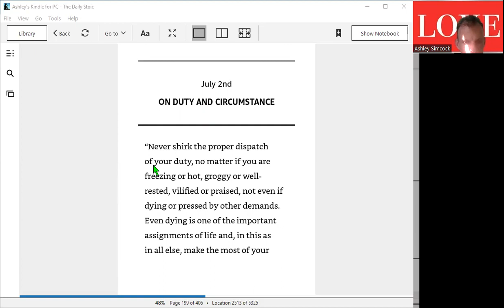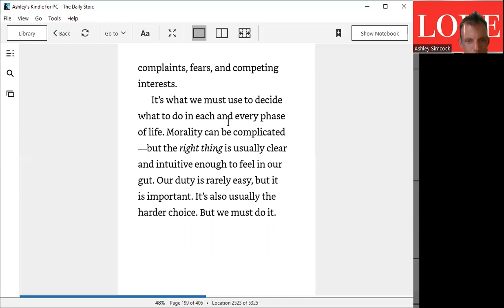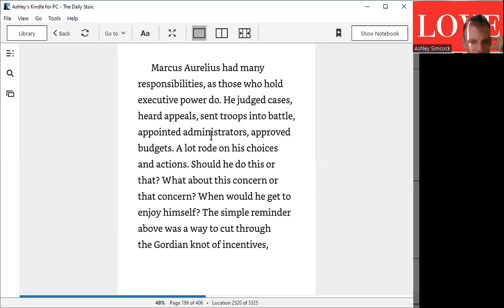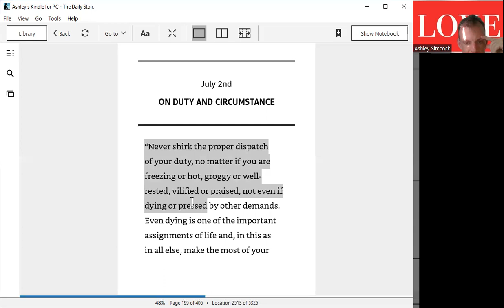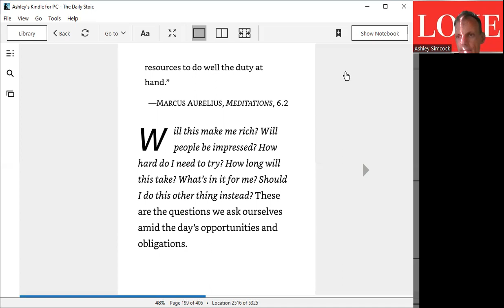July 2nd on duty and circumstances